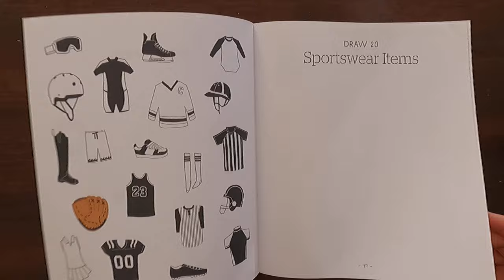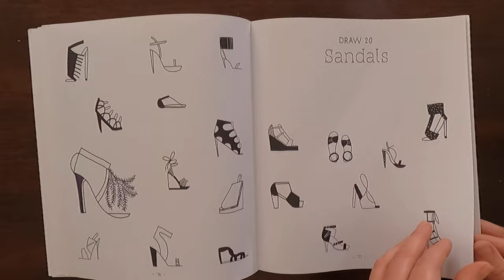20 Ways to Draw a Dress and 44 Other Fabulous Fashions and Accessories by Julia Kuo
20 Ways to Draw a Dress and 44 Other Fabulous Fashions and Accessories: A Sketchbook for Artists, Designers, and Doodlers by Julia Kuo